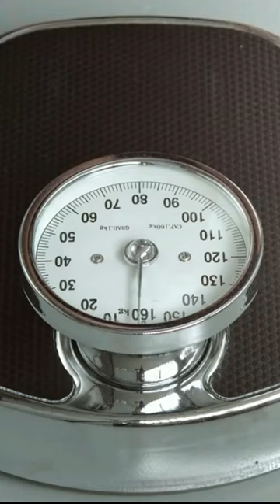What Is Chicory Coffee?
Chicory coffee has been an alternative to regular coffee for centuries and has been gaining popularity among health-conscious coffee drinkers in recent years. Consider trying chicory coffee if you want a healthier option for your morning cup of joe. This article will give you all the information about chicory coffee to decide if it's right for you.

Chicory coffee is a caffeine-free beverage made from the root of the chicory plant. It is brewed like regular coffee but has a slightly sweet, nutty flavor and a bright blue color when made. Some people drink it as an alternative to regular coffee because it contains many nutrients, including potassium, calcium, magnesium, iron, and dietary fiber. Additionally, it has fewer calories than regular coffee, which makes it ideal for those who are watching their weight or trying to lose weight.

Chicory root is dried and roasted until its natural sugars caramelize into a deep brown color. The roasted root is ground into a fine powder to make chicory coffee. The powder can be added directly to hot water or brewed using traditional methods such as an espresso machine or French press.

Benefits Of Drinking Chicory Coffee.

Chicory coffee contains many beneficial compounds such as inulin, which helps promote healthy digestion; linoleic acid, which helps reduce inflammation; and antioxidants like beta-carotene and lutein, which help protect the body from free radicals. In addition to these benefits, chicory coffee does not contain any caffeine, so it can be enjoyed by those who are sensitive to the stimulant effects of regular coffee or simply want to cut down on their caffeine intake. It also has a low glycemic index, making it suitable for diabetics.

Conclusion:

Chicory coffee offers many benefits that regular coffee doesn't have. Its rich flavor profile, nutritional value, and potential health benefits make it an excellent choice for those looking for a healthier alternative to their morning cup of joe! Whether you make your own at home or buy ready-made varieties from specialty stores or online retailers, we hope this article has given you all the information you need about this unique beverage to decide if it's right for you!